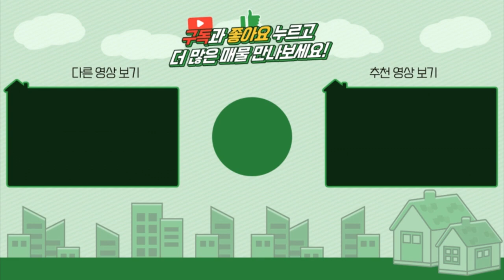양평전원주택 / 매매2억4천 / 개군면2억대 구옥 농가주택 주말주택용 놀이터 강력추천 / 양평급매물 / 대원부동산 220228-3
▶ 매물번호 : 220228-3
▶ 중개대상물종류 : 단독주택
▶ 거래형태 : 매매
▶ 가격 : 2억 4천만원
▶ 입주가능일 : 잔금이후 즉시가능
▶ 소재지 : 경기 양평군 개군면 계전리
▶ 용도지역 : 계획관리지역
▶ 건축구조 : 경량철골구조
▶ 총층 지상/지하 : 지상 1층
▶ 방수/욕실수 : 방 3개 / 화장실 2개
▶ 방향 : 남동향
▶ 난방 : 기름보일러
▶ 사용승인일 : 2005년04월30일
▶ 주차대수 : 2대
▶ 기타시설 : 마을공동지하수, 오수관로

사무소명칭/대표 : 대원공인중개사무소 / 대표 김대원
중개사무소 등록번호 : 제 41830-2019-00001 호
사무소위치 : 경기 양평군 양평읍 중앙로 107 3층 301호